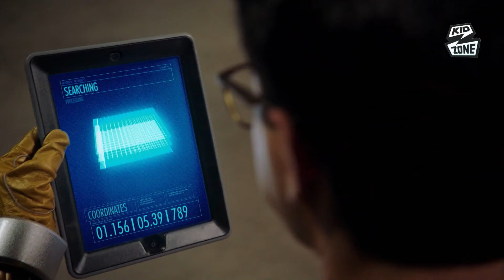Power Rangerid: Koletismuundujad | 26. hooaeg 20. osa | Kidzone TV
Koletismuundujad peavad Muundumisvõrku Evoxi eest kaitsma. See on kuri arvutiviirus, mis loob Koletismuundujate kandidaatidest Blaze'ist ja Roxyst kurjad avatarikloonid. Blaze ja Roxy langevad selle tõttu koomasse.

Jälgi Kidzone TV’d ka Facebookis

Kidzone TV on Eesti laste armastatuim telekanal. Siit leiad toredaid sarju tüdrukutele, poistele ning kogu perele ja need kõik on eesti keeles! Iga päev on eetris tuttavad lemmikud “Beyblade”, “Metallionid”, “Zak Storm”, “Sügavik”, “Transformerid: Küberkosmos”, aga samuti uute hooaegadega “Minu väike poni: Sõprus on imeline” ja “Barbie seiklused unistuste majas”. Palju põnevust ja lusti pakuvad uued sarjad “Gormiti” ja “Sõsarad” ning “Power Rangers: Koletismuundujad”. Ja nüüd on eesti keeles siin ka kogu maailmas ülipopulaarsed noortesarjad “Jessie”, “Andi Mack” ja “Waverly tänava võlurid”.

Kidzone TV on sõber, kes on alati sinu jaoks olemas!
Kidzone TV ja Kidzone Plus on nähtavad kõigi Eesti suurte teleoperaatorite võrkudes.